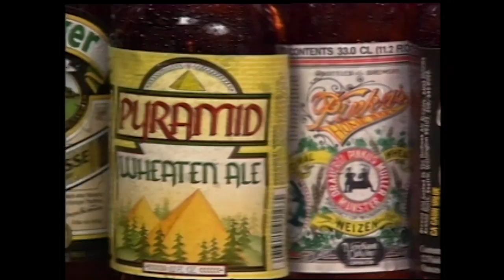Wheat Beer: Seattle Brewery Walking Tours with Paul Haring of Hofmark Brauerei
In 1994 I made a documentary called "Beer and Ale: A Video Guide." Nearly 25 years later I am posting excerpts from that program on line.

This segment is about Wheat Beers and we were fortunate to have Paul Haring, from Hofmark Brauerei tell us about this distinctive German style, now very popular in the US.

For information about our tours at Seattle Brewery Walking Tours visit us